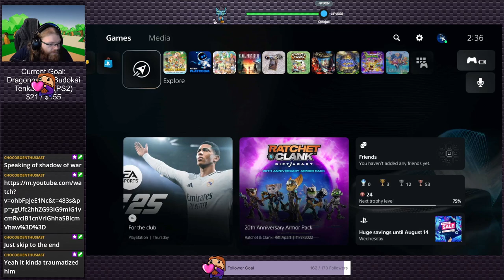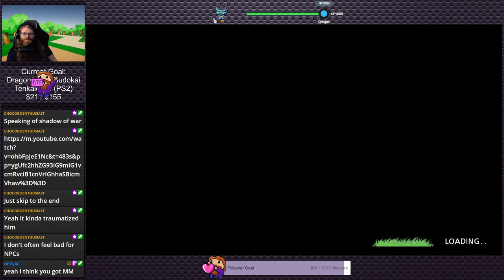Story of Seasons: Pioneers of Olive Town (Stream 10) | Cozy Corner #1 (Twitch VOD)